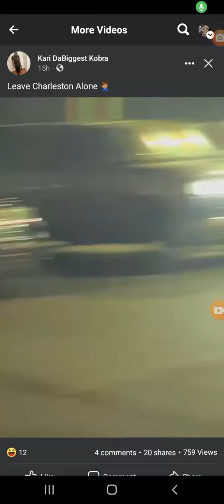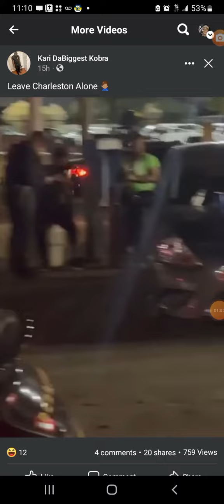finally caught gets in the hood West Dallas Tx.